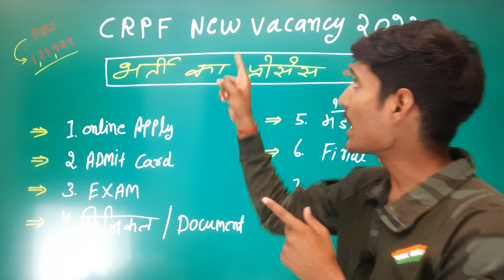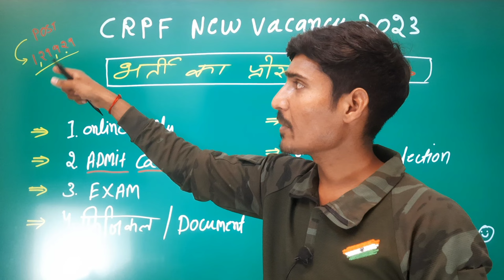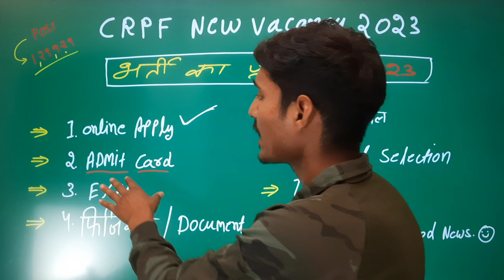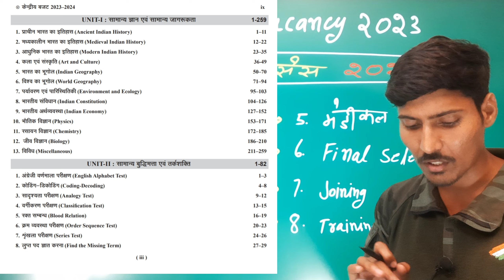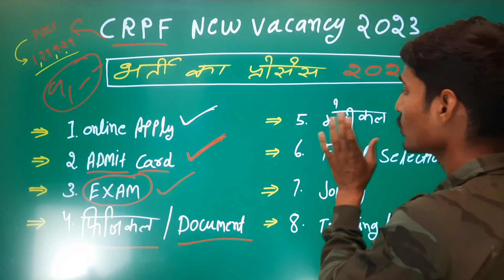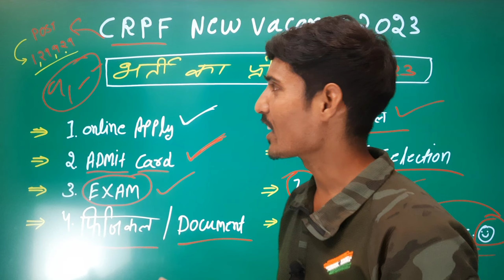crpf new vacancy 2023 | crpf bharti 2023 | crpf bharti 2023 online form date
crpf new vacancy 2023 | crpf bharti 2023 | crpf bharti 2023 online form date | new vacancy 2023 | crpf best book 2023